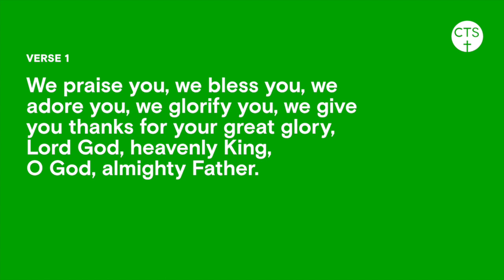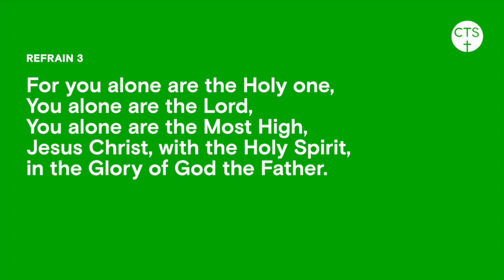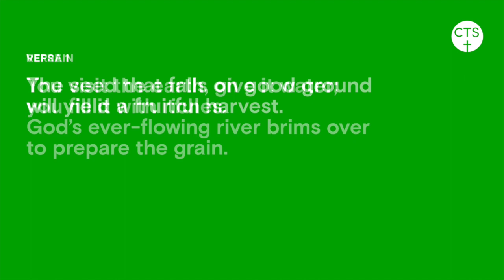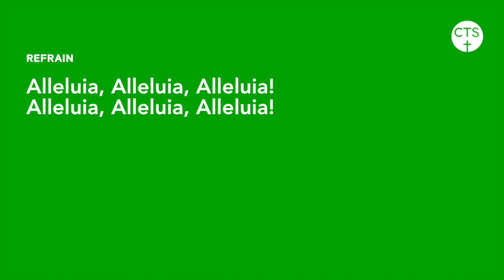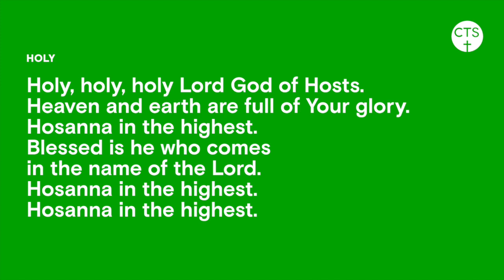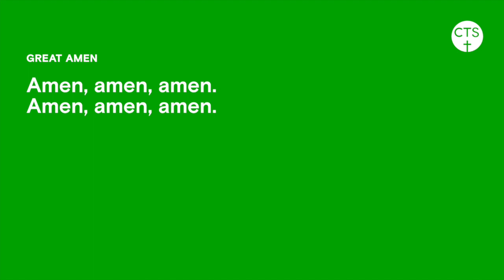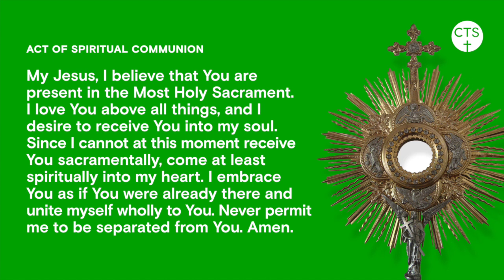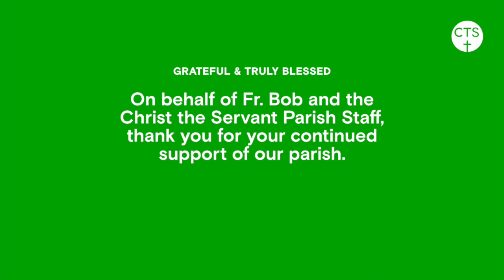Online Mass: Fifteenth Sundayin Ordinary Time, July 16, 2023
Thank you, from Christ the Servant Catholic Church in Woodridge. Please consider supporting Christ the Servant mission

Please follow our playlists on YouTube or Facebook.